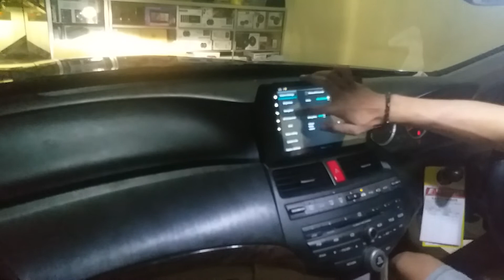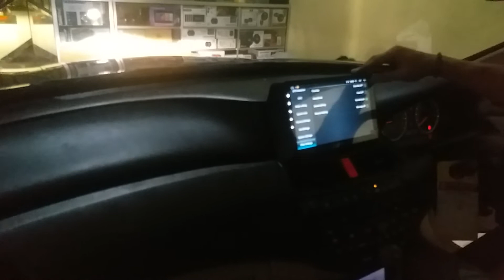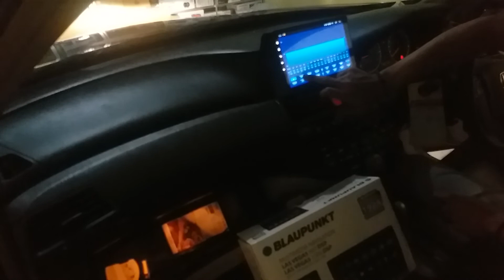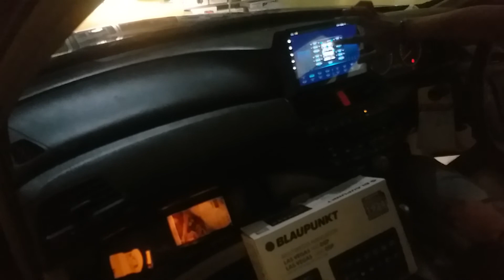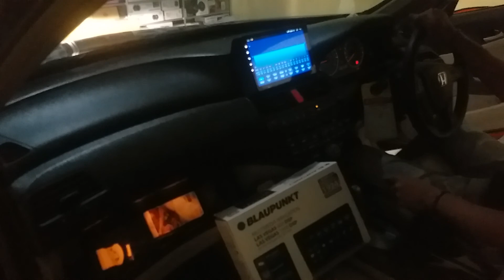Honda Accord Batman Upgrade Android Las Vegas 1000 Dsp 10" Blaupunkt Germany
WORKSHOP HERITAGE RADEN WIJAYA 30H MOJOKERTO - 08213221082I